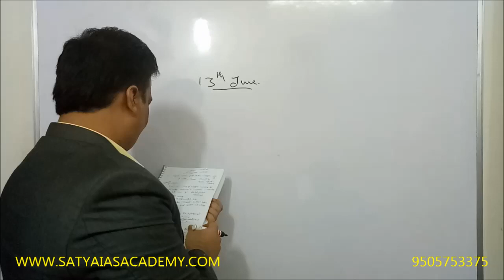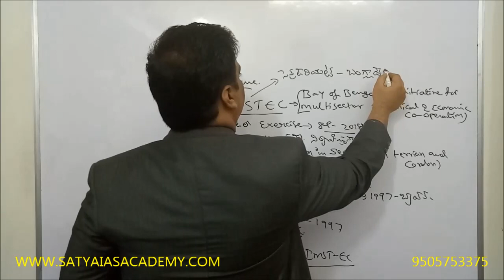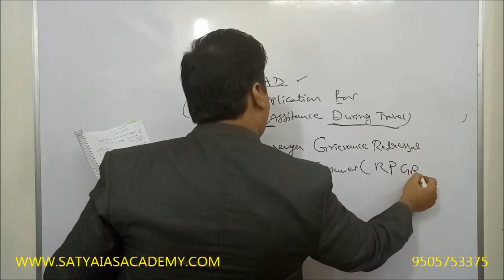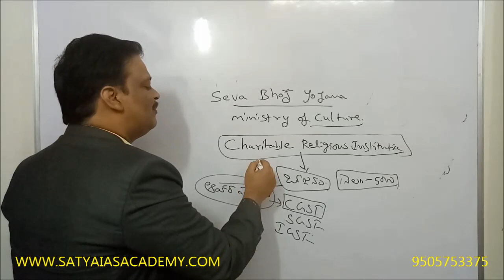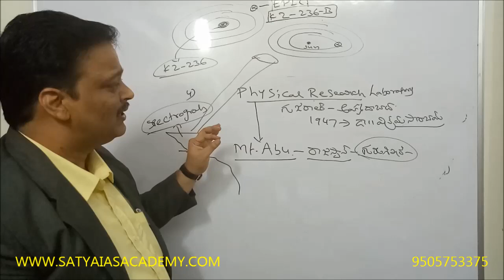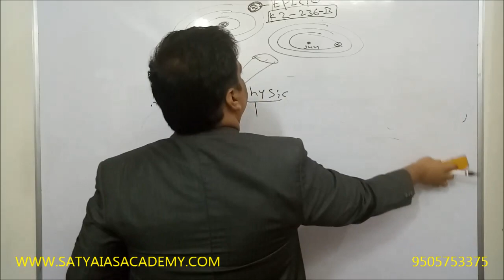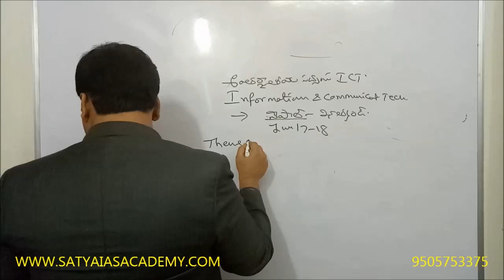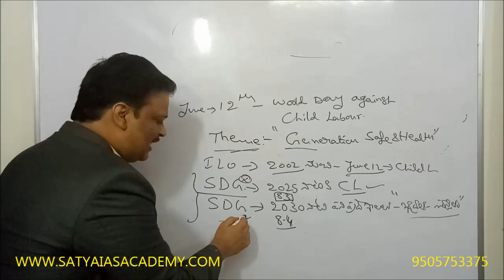CURRENT AFFAIRS (13/06/2018)